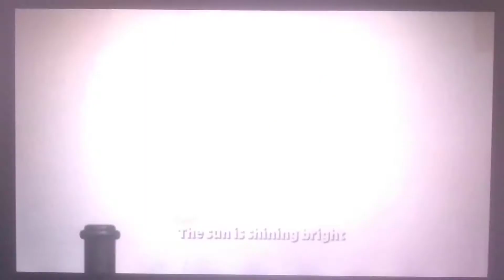Thomas & Friends spring is here music video